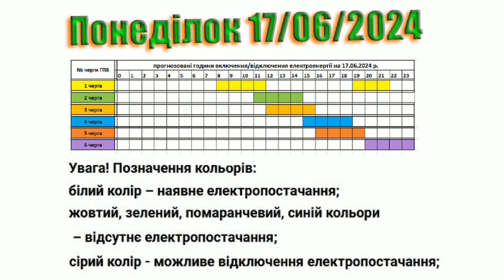Коли увімкнуть світло в Закарпатті? Графік 17.06.2024 р.. 1L2618